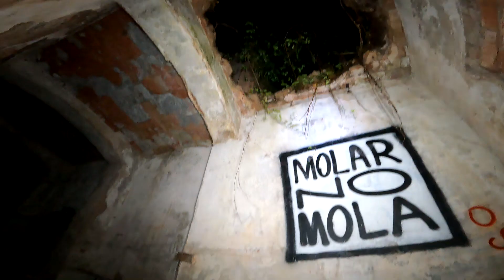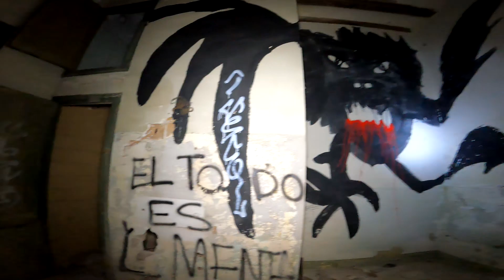Las mejores Psicofonias jamás escuchadas / La puda El balneario fantasmas